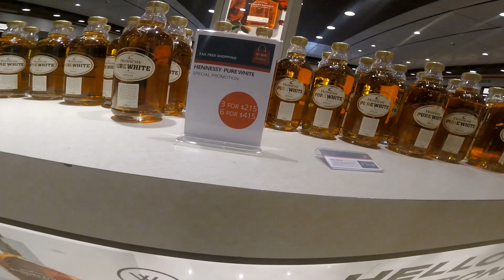Msc Seaside Shopping 1